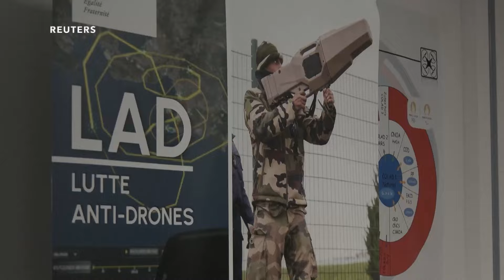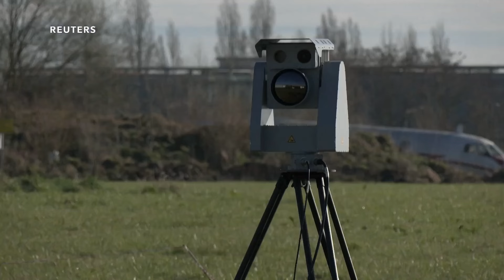Anti-drone Units, New Tool To Keep Paris 2024 Olympics Safe | ABS-CBN News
Security is the Paris 2024 Olympics' hottest topic and France intends to leave no stone unturned as it prepares to ensure public safety during the Games with the help of anti-drone units.

The military base of Villacoublay just outside Paris will be the home of an anti-drone coordination centre where police, gendarmerie and army officers will work hand in hand to contain the threat posed by drones.

"Drones can be used to carry out a protest or with a terrorist intent," General Arnaud Bourguignon, in charge of air and anti-drone protection for the Games, told reporters on Thursday (March 14).

Officers will monitor air traffic during the Games and will be able to identify drones, either with radar or pictures sent by officers on the ground at the Olympic sites.

Some of the drones will be identified as "friends," while others will be neutralised.

Officers will use one of the 15 heavy anti-drone units, which feature a radar, cameras and a jamming antenna, and can neutralise a drone kilometres away.

At their disposal will also be anti-drone rifles, which scramble the radio signal of a drone or take them down by laser.

Although France has never been subject to a drone-led attack, the country was the target of Islamist attacks which involved a simultaneous assault by gunmen and suicide bombers on entertainment venues and cafes in Paris in November 2015.

The Olympics will be held in the capital from July 26-Aug 11. (REUTERS)

(Production: Clotaire Achi, Lucien Libert)